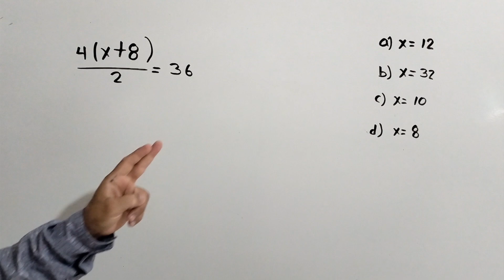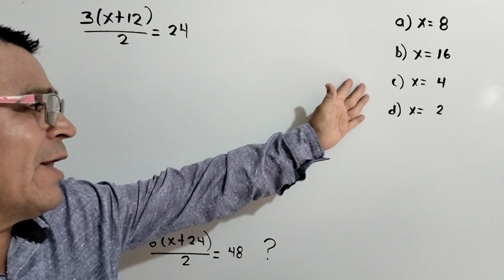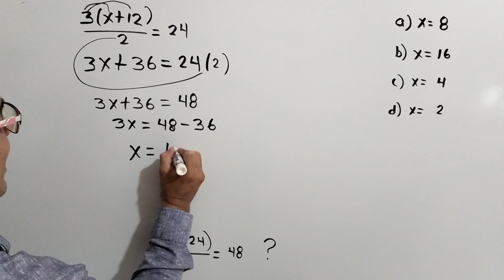ECUACIONES ALGEBRAICAS EN 10 SEGUNDOS.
Solo para Genios. Hallar el valor de X de la siguiente ecuación en 10 segundos rápido, fácil y divertido.